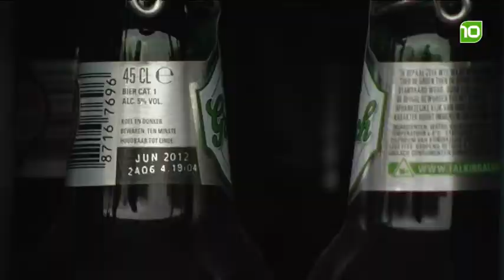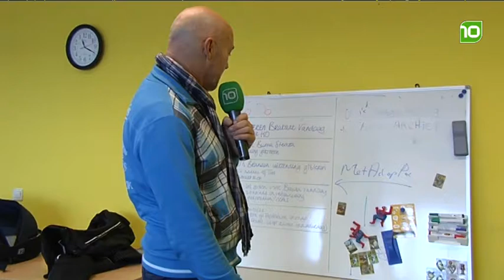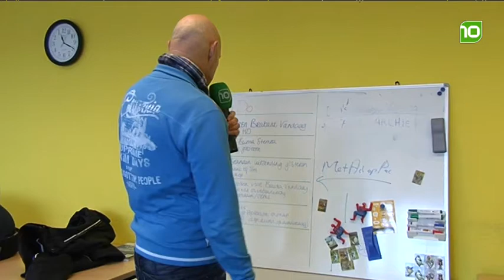Aflevering 6 - Ad op Pad